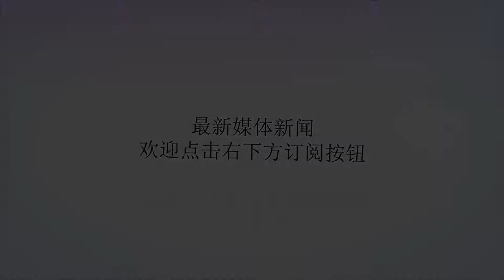史上最完整最简洁版本的辉夜姬传说！三岁小朋友也爱看的连环画！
谢谢！谨以此文，缅怀动画大师高畑勋本文插图全部出自动画《辉夜姬物语》资源关键词：辉夜姬物语很久很久以前，有一对老公公和老婆婆，老公公以伐竹为生，人称“竹取翁”。二人生活贫苦，也并没有自己的孩子。忽然有一天，竹取翁在伐竹的时候，忽然发现了一棵发亮的竹子，走近一看，原来竹子中有一个三寸的小人，竹取翁认为这是上天的旨意，于是将小人带回家中抚养。老人自从得了这孩子之后，每次去伐竹都会在竹子中发现黄金，布绢。久而久之，竹取翁也成了一位富翁。孩子在老婆婆的照料下逐渐长大，然而这个孩子就像竹子一样成长的飞快，仅过了三个月就成长为一位美丽的少女。孩子越发美丽，竹取翁请来了一位宫中的大人物——斋部秋田来为少女取名，秋田也被少女的美貌所倾倒，取名为“嫩竹的辉夜姬”。辉夜姬的美貌传遍了全国，天下的男子，无论贫富贵贱都想娶辉夜姬为妻，很多人甚至听到辉夜姬的名字都被其迷得神情恍惚。每天寄送给辉夜姬的信件，已经堆满了阁楼。时间一长，那些知道自己没有希望的男子，也便不再来信了，但是仍有五位有名的贵公子，仍是对辉夜姬魂牵梦绕。其中一人是石竹皇子，另一人是车持皇子，又有一个右大臣阿部御主人，还有一个大半大纳言御行，最后一人是中纳言石上麻吕。辉夜姬并不愿意嫁给连面都没见过几次的这五位贵公子，但是又不想违背竹取翁的意愿。于是便给这五位皇子一人出了一道难题，她希望石竹皇子去寻找天竺国佛前的石钵，请车持皇子取来蓬莱山的蓬莱玉枝，让阿部御大人取来火鼠裘，让大半大纳言大人取来龙首之珠，让石上中纳言大人取来燕子的子安贝。首先是石作皇子，他觉得佛前石钵远在天竺，总不会拿不到的，但是即使在天竺，这也是独一无二的东西，又怎能把它拿到手呢。于是他去了大和国的一座寺庙中，随便取了个石钵，用以人造花加以装点。向辉夜姬进言说“我走了千万里路都没有找到石钵，但是这又如何呢，我对于辉夜姬的真心，要远比这石钵更有价值，现在我愿意把我的真心交给你。”结果自然是遭到了辉夜姬的拒绝。三年之后，车持皇子来到了辉夜姬的家里，说自己已经找到了蓬莱玉枝，他打开覆盖宝物的菱锦，辉夜姬一看，确实是分毫不差的蓬莱玉枝，车持皇子得意洋洋的诉说着自己这三年寻找蓬莱玉枝的苦难和艰辛。辉夜茫然若失的想着：难道我要嫁给这个车持皇子了吗？这个时候，忽然门口冲进来几个布衣工匠，他们是当时一流的工匠。原来车持皇子并没有前往东海蓬莱山寻找蓬莱枝，而是找了这些工匠在一个人迹罕至的地方日夜赶工，仿造蓬莱枝。结果造出此等宝物之后，皇子并没有给这些工匠工钱，今天便是来讨还应得的酬劳的。车持皇子自知行迹败露，便偷偷地溜回家去了。之后也无颜再见他的亲友，后来便销声匿迹了。阿部御大人是一个富商，他写了一封信给那年舶来日本的中国贸易船上的王卿，托他买一件火鼠裘。并交付了一笔钱。几个月之后，王卿回信说中国很难找到这件宝物，他要去西方看看，又过了数月，阿部御大人竟然真拿到了这件火鼠裘，随即便又给了王卿一笔巨款，拿着裘兴高采烈地去见辉夜姬。辉夜姬看了，说道：“啊！这裘多么漂亮呀！不过，是不是真的火鼠裘，还不可知呢。把这裘放在火中烧烧看。如果烧不坏，才是真的火鼠裘，我就遵你的命。”阿部御大人觉得这是我千方百计弄到的裘，它的质量还有什么可怀疑的呢？就快点拿来烧烧看吧。然而火鼠裘到了火中，马上啪啪啪的被烧成了灰烬。大臣看到这情景，面孔就像草叶一般发青。于是辉夜姬便把他赶走了。而出海寻找龙首之珠的大纳言大人倒是真的见到了龙神，不过可惜的是同时他也遭遇了严重的海难，不仅珠子没拿到，差点把自己的命也搭进去了。至于寻找燕子的子安贝的石上中纳言大人，他休了自己现任的妻子，并且把自己的府邸进行改造，找来了很多燕子在他家中筑巢产卵。他觉得自己终于可以掏到燕子的子安贝了。结果在掏的时候不慎摔了下来，摔伤了自己的腰骨，断气了。天皇听了辉夜姬的传闻后，也想娶辉夜姬为妻，并答应竹取翁如果能将辉夜姬纳入宫中，可以封竹取翁一个官位。竹取翁自然是很希望辉夜姬可以入赘皇族。但是辉夜姬却说：“无论怎样，我决不去当宫女。如果再要强迫我，我就要消失了。这算什么呢。你等待我去当宫女，以便取得你的官位，我就同时死去！”竹取翁只得作罢。后来，随着月圆之夜的接近，辉夜姬每晚都对着月亮哭泣，问她问了好几次，都不肯回答。终于在将近八月十五日的一天晚上，辉夜姬走进檐下，忽然放声大哭。老夫妇吓坏了，连声问她为了何事，她才哭哭啼啼的回答，其实她是月亮上的人，由于前世某种因缘，被派遣到这世间来。现在快要到回去的时候了，八月十五，将有使者从月亮上来迎接她。可是她如此眷恋着地上，因此而愁伤……竹取翁听说后，就去找迷恋辉夜姬的天皇帮忙。八月十五，月圆之夜，天皇特地派了两千名武士去保护辉夜姬，军队森严的包围了宅邸。家中的男仆都拿着弓箭，看守着每个角落。然而辉夜姬只是绝望地说：“不管如何抵抗，都不可能对抗的了月亮上的人。月人每个都很美丽，又永远不老，我现在就是要回到那么美好的地方去，可是还未报恩，就要离开你们两个垂老的生命。我感到非常悲痛和恋恋不舍”竹取翁听罢，安慰他说：“不管来了怎样美丽的人，你不要担心。”将近夜半子时，竹取翁的家四周发出光辉，比白昼更亮。这光辉比满月的光要亮十倍，顿时所有人都全身无力，不能动弹。只见天上的人乘云下降，带着一个飞在空中的车子。月亮来的使者现身说：“辉夜姬啊，你以前犯了罪，受到处罚而被流放到了地上，如今时辰已到，不要再住在这充满污秽的地方了。”此时被老婆婆紧紧抱着的辉夜姬，翩然的走出来，谁也拉不住。月亮使者便把天上的羽衣给她穿上，又递给她一壶不死之药，是为了消去辉夜姬留在身上的污秽。老夫妇只能仰望着她，难过的哭泣。辉夜姬看着十分不忍，就写了一封信，交代他们想念时，就仰望天上的月亮吧。月人催促她快点离开，辉夜姬又提笔从容不迫的写了一封给天皇的信，信中解释先前拒绝求婚是有苦衷，绝非刻意无礼。她将不死之药的壶和信一并交了出去，然后就坐上车子，升天去了……旁人把辉夜姬留下的信读给老翁听，竹取翁悲痛地说：“我为何还要爱惜这条命呢，我们还为谁而活在世间呢？”从此一病不起。天皇拿到辉夜姬的信后，难过地写下了一首诗：“不能再见辉夜姬，安用不死之灵药。”他把这首诗放在辉夜姬送给他的不死灵药的壶中，请使者把东西拿到最接近天的山顶烧毁。那座烧毁了药的山，就叫做“不死山”，即“富士山”。山顶上吐出来的烟，直到现在，还上升到云中，传到月亮的世界里。古来的传说如此……编者按竹取物语是日本最古老的传说之一。而在2013年由高畑勋改编的《辉夜姬物语》一经上映就引起了巨大的轰动，不仅拿到了东京动画大奖，并在2015年得到了奥斯卡提名，但同时这也是高畑勋所监修的最后一部动画。剧中虽然对于原版的竹取物语进行了一定的改编，但是动画中所塑造的既温柔又独立的辉夜姬形象一直以来被奉为经典。本文将原版的竹取物语，与动画《辉夜姬物语》相结合，希望可以让乡亲们能以一个更简洁的方式去了解竹取物语，同时也可以欣赏一下这位吉卜力铁三角之一的动画大师在画风上的独到之处。竹取物语的故事搞不好还会有一期，不知道这种全新的讲故事的形式能否被乡亲们喜欢呢？请尽情在评论区留言吧~资源已收集好，回复关键词“辉夜姬物语”，就可以观看咯~本文作者-End-